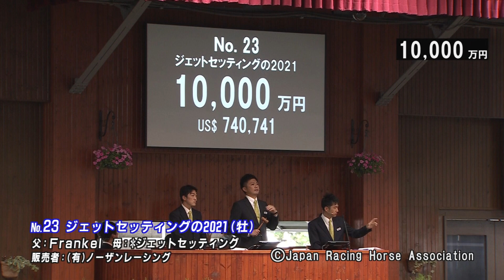セレクトセール2022-No.23-ジェットセッティングの2021(父Frankel)